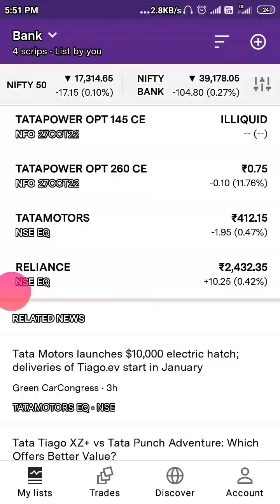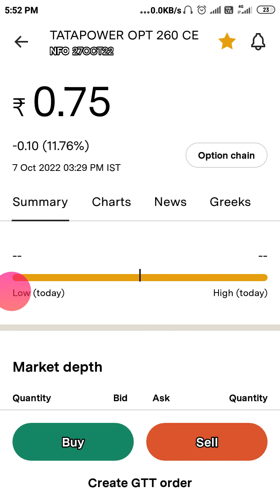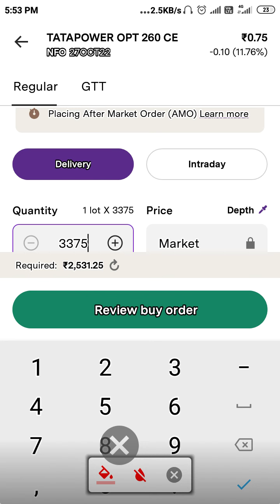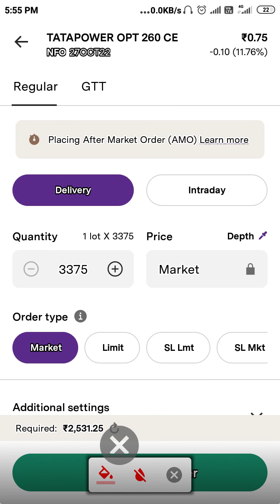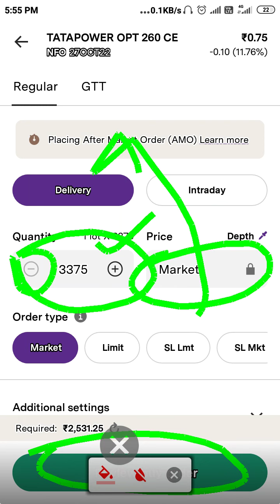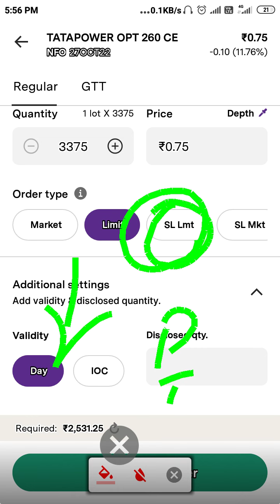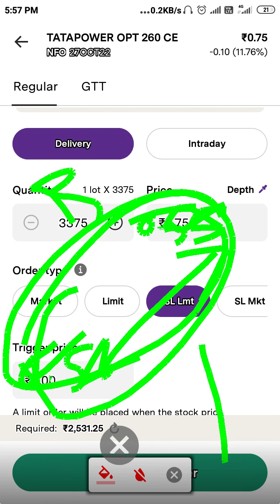Upstox मे Option Trading कैसे करे | How to do Trading in Upstox | Option Trading Order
5Paisa Free Account
Use Code - RAKE1332